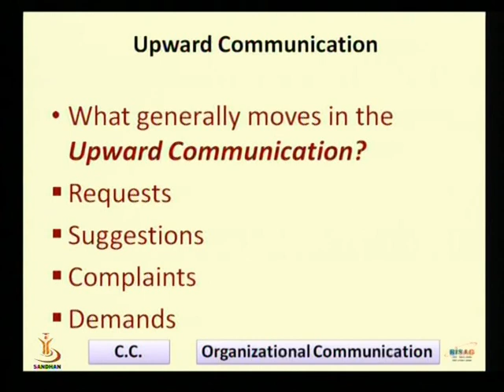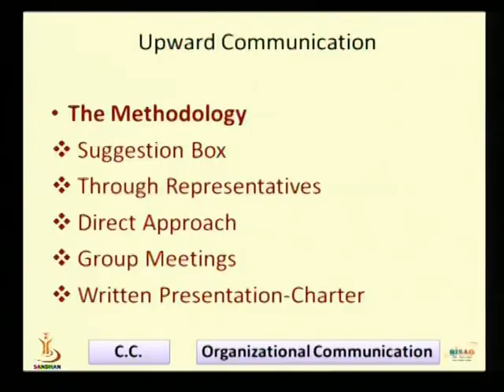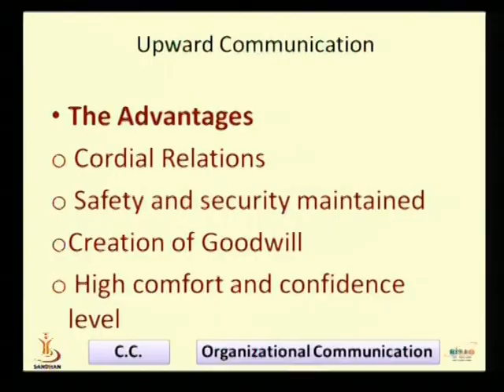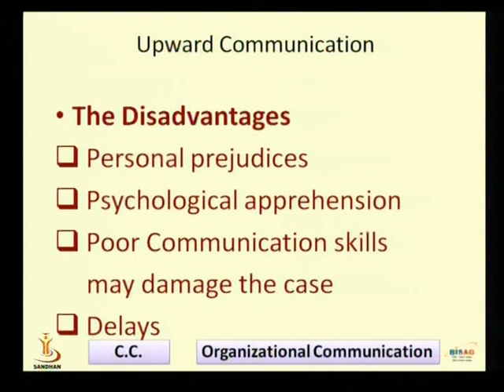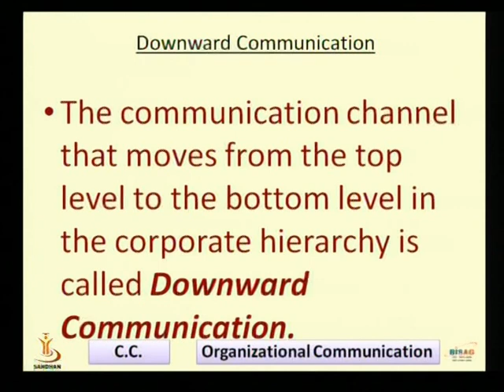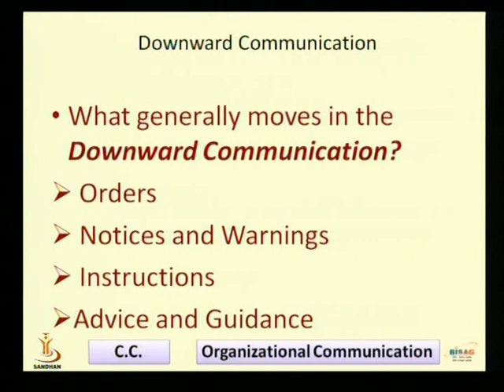ORGANISATIONAL COMMUNICATION 02